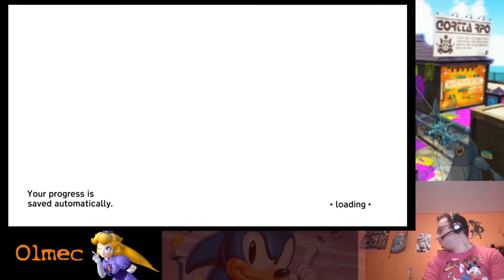Untitled Goose Game Stream August 9 2020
Twitch.tv/OlmecSSB